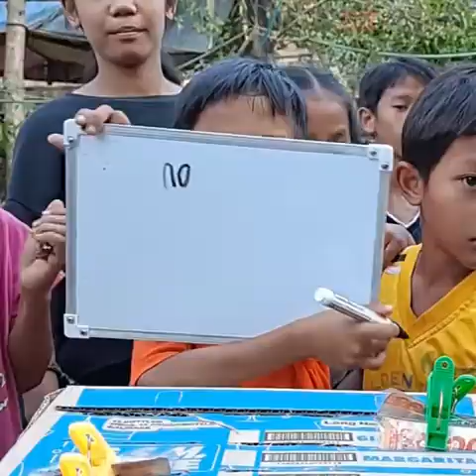Hugot Pera Challenge😂